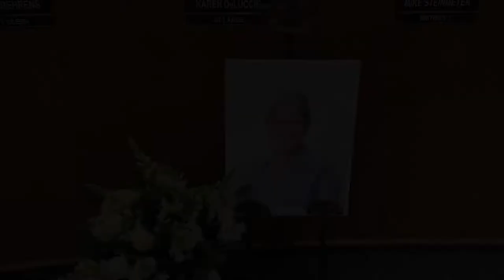2022 Citizen of the Year, Karen DeLuccie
Nominated by Mayor Rory Rowland, Karen DeLuccie graduated in 1982 from the Juris Doctorate program at the University of Missouri–Kansas City and would later return as an adjunct professor at the UMKC School of Law. She served 17 years on the City of Independence Planning Commission before her election to the City Council.

She spent her career on The Independence Square practicing law as a Family Law specialist. She helped author and pass the law that created the Family Court of Missouri, signed by then-Governor Mel Carnahan.

Those who knew DeLuccie know that every day with her was a true gift.